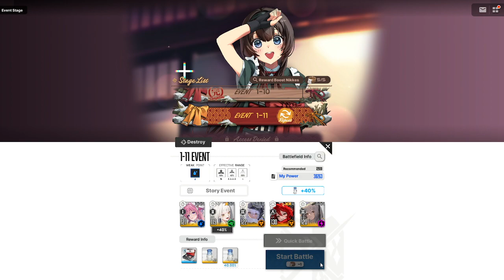Goddess of Victory: Nikke| NEVERLAND Story II Event 1-11